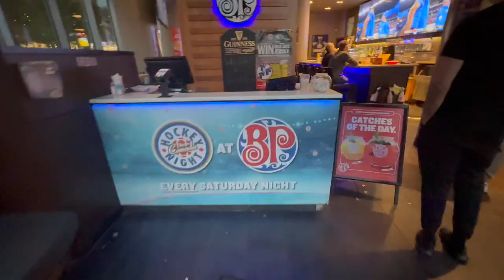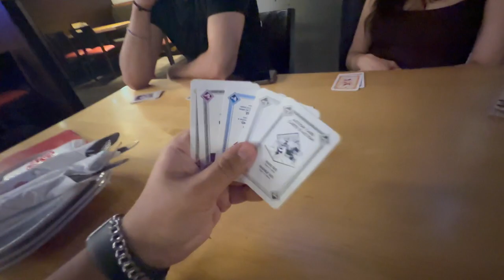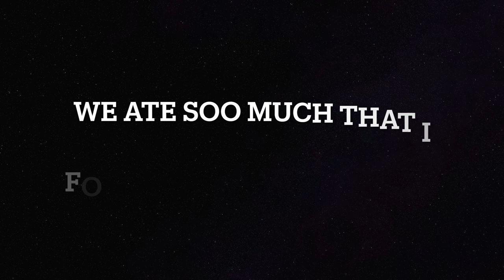VLOG 3!! A Day out with Pantar and Oppenheimer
Join us for an unforgettable day of food, fun, and cinematic excellence! In this exciting vlog, we embark on a gastronomic adventure, exploring some of our city's most delectable dishes. But that's not all – we cap off the evening with a screening of the highly anticipated film, "Oppenheimer."

🍽️ Culinary Delights: Our day kicks off with a visit to some of our favourite eateries in town. From mouthwatering appetizers to decadent desserts, we're taking you on a culinary journey you won't want to miss.

🌟 Fine Dining: Discover hidden gems and savour the flavours of local cuisine as we indulge in a delightful three-course meal that's sure to tantalize your taste buds.

🎥 Movie Night: As the sun sets, we head home to create the perfect movie night atmosphere. Get ready to delve into the world of "Oppenheimer," directed by the visionary Christopher Nolan. We'll share our thoughts, impressions, and reactions to this thought-provoking film.

📺 Film Discussion: Stick around after the movie for a lively discussion of the film's plot, characters, and its impact on the world of cinema.

👍 Don't Forget to Like and Subscribe: If you enjoy our culinary adventures and movie nights, be sure to hit that "like" button and subscribe to our channel for more exciting content.

Join us on this delectable journey as we savor exquisite dishes, explore the world of "Oppenheimer," and share our thoughts and experiences with you. It's a day filled with flavors and emotions, so grab your popcorn and let's dive in! 🍿🎬🍽️